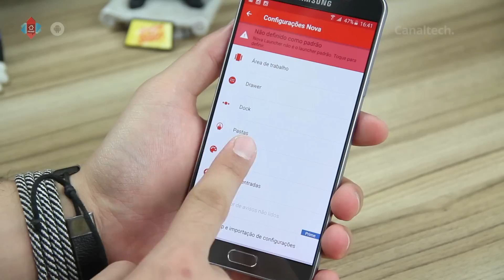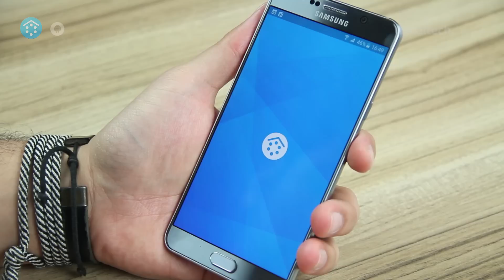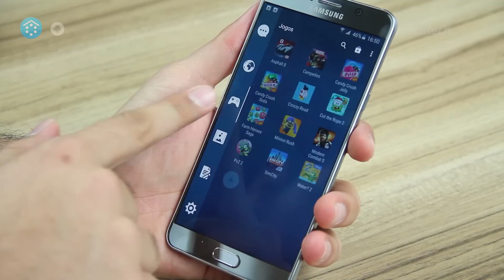Melhores launchers para Android [Dica de App]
Muitas vezes a interface do seu smartphone pode te cansar com o passar do tempo. Por conta disso, o Android te dá a opção de utilizar várias interfaces que podem ser baixadas da própria Play Store. Confira os melhores launchers para o seu Android.

Análises, dicas e matérias: segundas a sextas
CT Entrevista: segundas
CT Responde: terças
DicaDeApp: terças e quintas
Inovação²: segundas, quartas e sextas
CTNews: Sextas